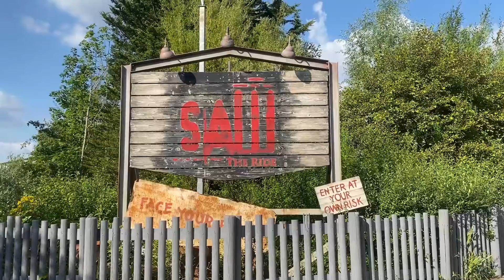Thorpe Park Vlog July 2021 | Park Vibes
I hope you have enjoyed this video and make sure to check out the other videos on the channel. You are free to use any footage from this channel, just make sure to credit me if you choose to